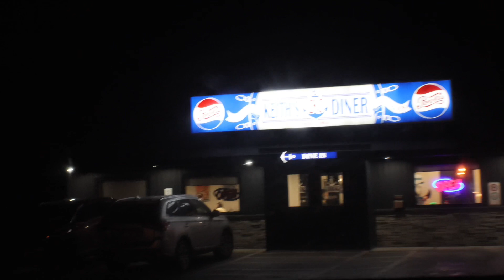RV #3: A LONG VLOG FINALLY!